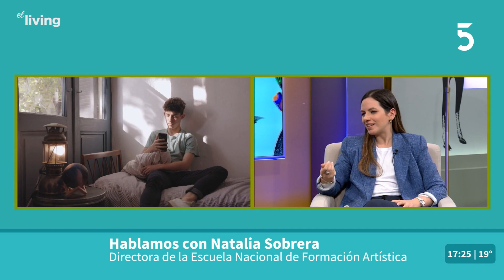Charlamos con Natalia Sobrera, directora de la Escuela de Formación Artística del Sodre